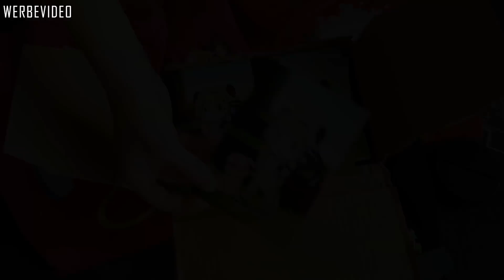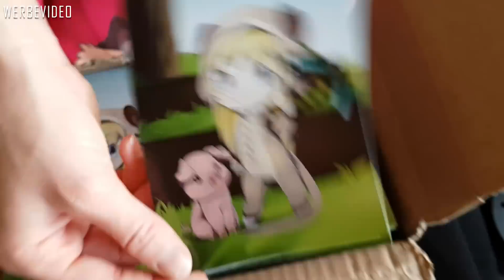ICH ZEIGE EUCH MEINEN NEUEN MERCH! ✿ + VERLOSUNG! [Deutsch/HD]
Equipment:

✿ Maus

✿ Headset

✿ Mikrophon

✿ Teamspeak und Discord

alleskäse.net

✿ Skin